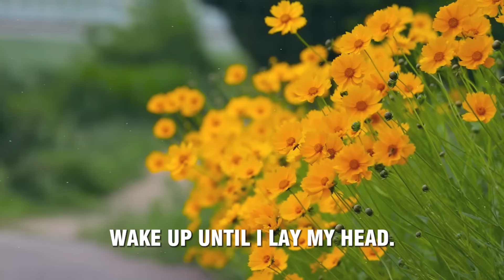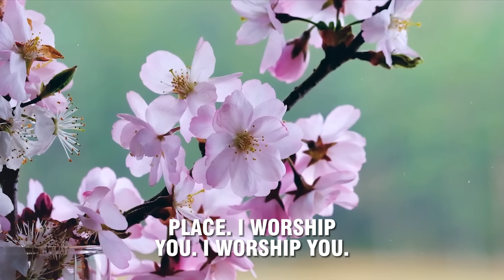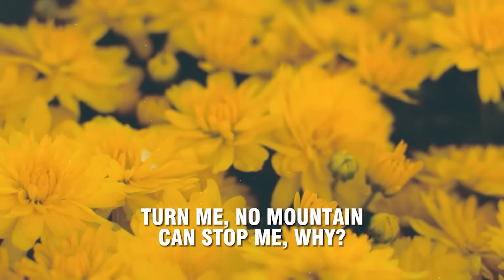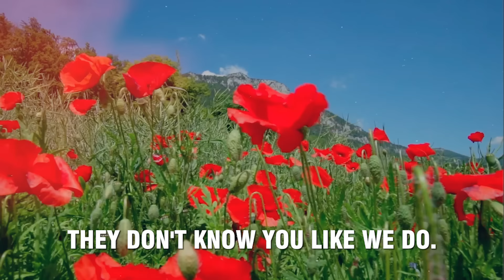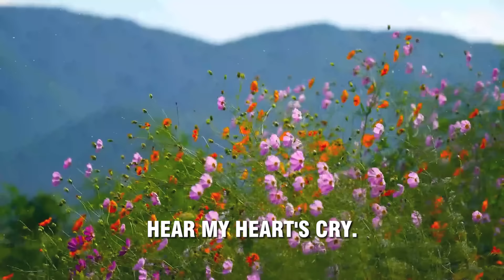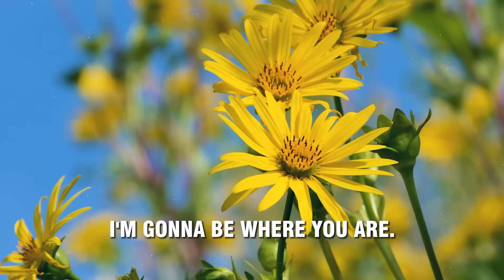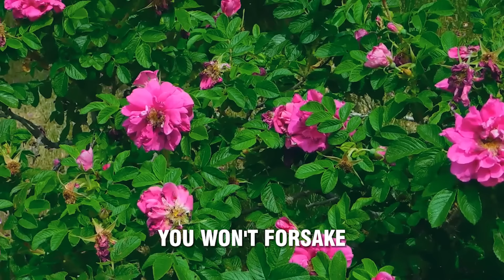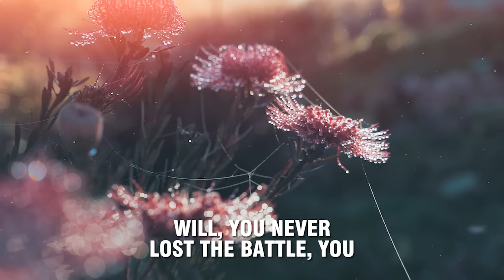Top 50 Best Gospel Song Of All Time | GOODNESS OF GOD | CeCe Winans - Tasha Cobbs - Jekalyn Carr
"The INSPIRING GOSPEL MUSIC channel is a media venue that celebrates and advances the cultural legacy of black gospel music. With an extensive library of tracks from renowned artists and groups, this channel offers giving listeners a vibrant, emotional, and religious musical experience By combining music videos, interviews, and live performances, the channel creates a spiritual space where everyone can enjoy music. People can seek connection and a deep sense of their faith and love for gospel music. events and information about the black gospel community. helps listeners have a full and multi-dimensional view of the heritage and influence of this unique music genre."